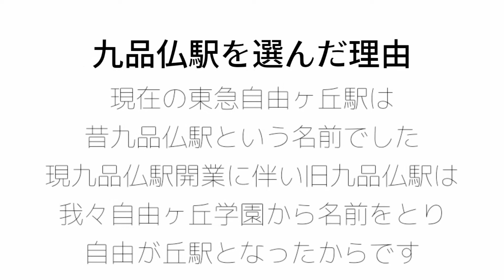自由ヶ丘学園高等学校 文部科学省後援 第12回全国高等学校鉄道模型コンテスト 作品紹介